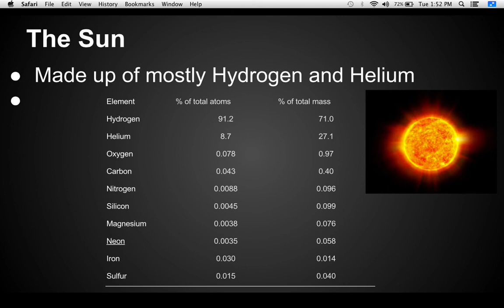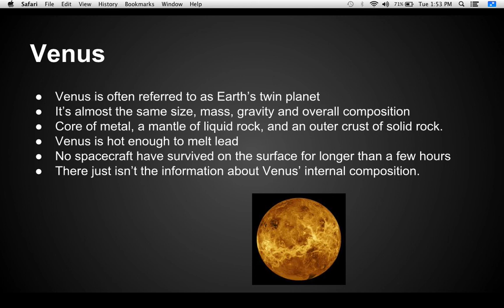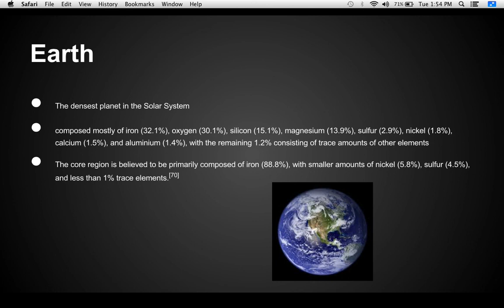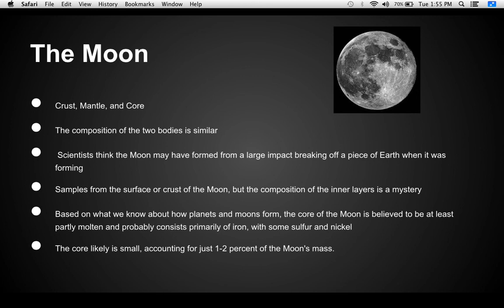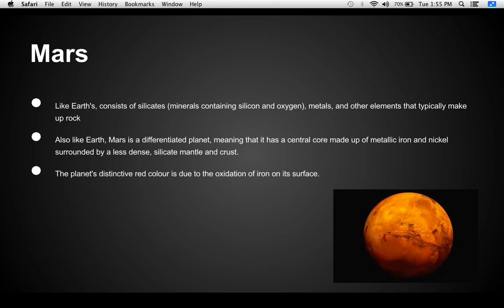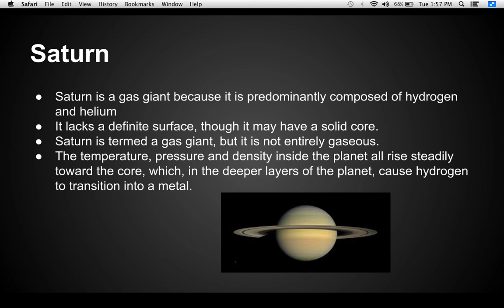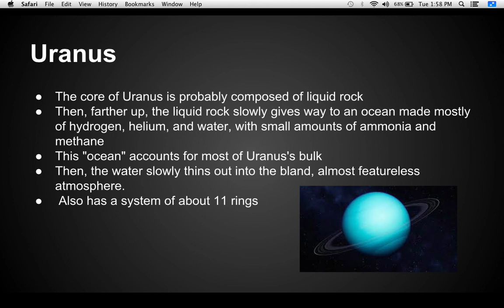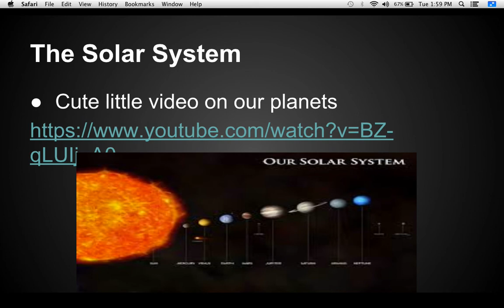Group 14 Chemical Composition of the Solar System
Group #14-Universe Out of Class Project